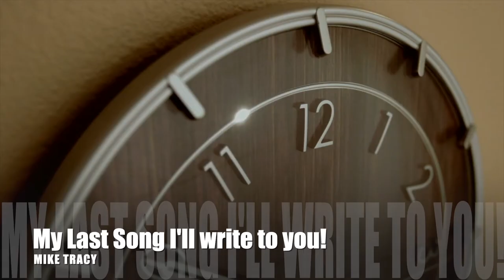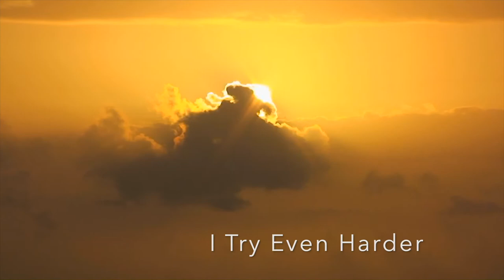My Last Song I Write For You!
This song is about. a little boy who tries to impress a little girl growing up as childhood friends. He ends up falling in love as a child and spends his whole life trying to show her through the music he creates. He Finally comes to terms to realize it's never going to workout the way he hoped.

Or does it? Either way this is his last try!

Super cheese at it's Finest:)